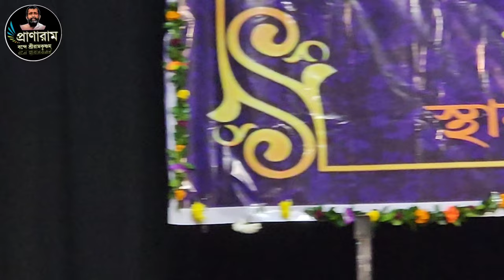সম্পর্ক বন্ধনের স্বর্ণসূত্র | Dr. Susmita Ghosh | ভক্তসম্মেলন-Pranaram Channel & Matri Smriti Mandir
ভক্তসম্মেলন-
আয়োজনে-Pranaram Channel & Matri Smriti Mandir

"সম্পর্ক বন্ধনের স্বর্ণসূত্র" |
Dr.
pranaram Bangla
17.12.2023